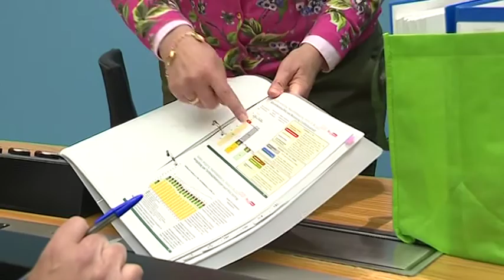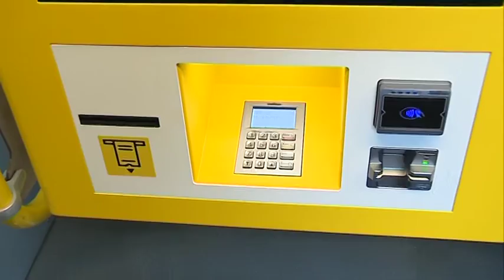Milliardenpaket für BVG und Maskenkontrolle // tv.berlin Nahaufnahme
Die politische Woche stand im Zeichen der BVG - Ein neuer milliardenschwerer Verkehrsvertrag, neue Möglichkeiten der Maskenkontrolle und Garantien für Corona-Gewinnausfälle. Unser Reporter Lukas Dirscherl hat nachgeschaut, was hinter den Entscheidungen des Senats steckt.

Redaktion/ Schnitt: Lukas Dirscherl